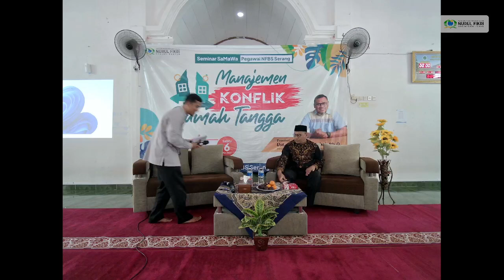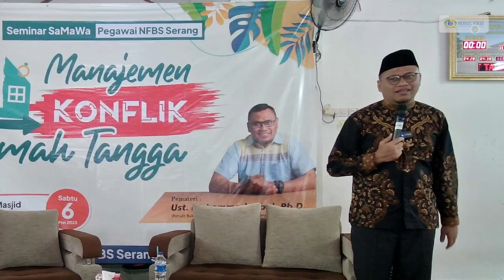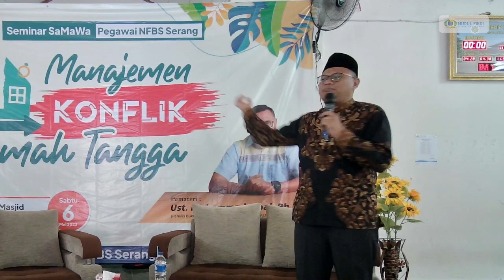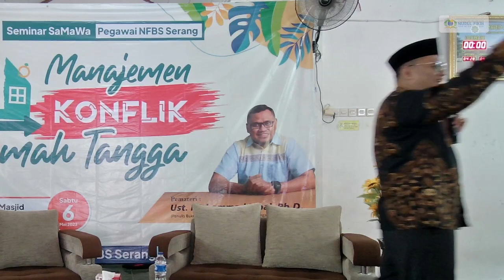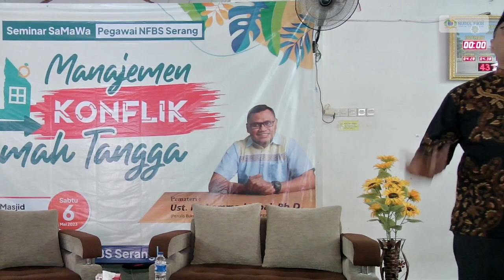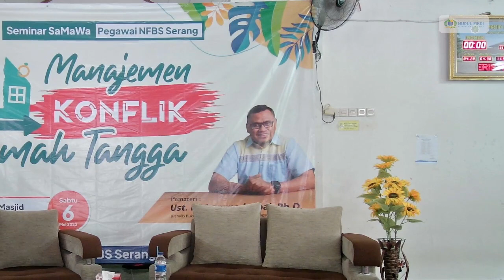Manajemen Konflik Rumah Tangga - Ustadz Muhammad Iqbal, Ph.D. [SEMINAR SAMAWA]